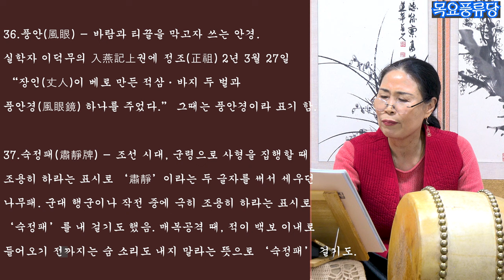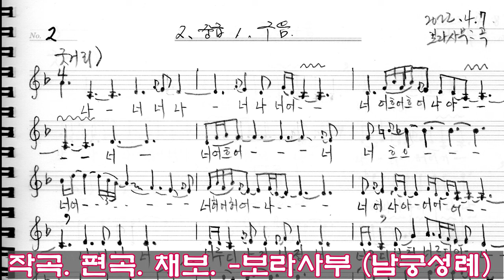흥보가 완창강의9 병영가는 대목 목요풍류당 보라사부 남궁성례 지도창221201_판소리_민요_가야금_가무악_북장구_굿소리_가사해설주석_Heungbo, with hungry hope